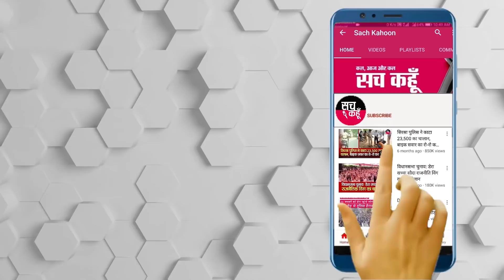Radaur || कोरोना से बचाव के लिए आगे आए डेरा श्रद्धालु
कोरोना वायरस से बचाव के लिए डेरा के अनुयायी भी लोगो की मदद के लिए आगे आये है, आज डेरा प्रेमियों ने ईंट भठ्ठो पर काम करने वाले मजदूरों को जहाँ कोरोना से बचाव के लिए जागरूक किया, वही उन्हें निशुल्क मास्क व साबुन भी भेंट किये। इस दौरान डेरा प्रेमियों ने ईंट भट्ठा की बस्तियों में जाकर जागरूक किया। डेरा प्रेमी धर्मेंद्र ने बताया की वे ईंट भठ्ठो पर जहाँ भट्ठा पाठशाला के माध्यम से बच्चो को शिक्षित कर रहे है, वही आज पुरे विश्व में महामारी बनती जा रही कोरोना को लेकर ईंट भठ्ठे पर दूरसंचार संसाधनों से परे कार्य कर रहे इन भठ्ठा मजदूरों को इस बिमारी से बचाव के लिए जागरूक कर रहे है। जिससे ईंट भट्ठा पर रहने वाले ये प्रवासी मजदूर जागरूक रह कर इस भयंकर बीमारी की चपेट में आने से बच सके। कोरोना को लेकर सामजिक व धार्मिक संस्थाओ का मदद के लिए आगे आने का यह प्रयास बेहद सरहानीय है और उन लोगो के लिए भी एक संदेश है जो इंसानियत को भुला आज भी मुनाफाखोरी में लगे हुए है।